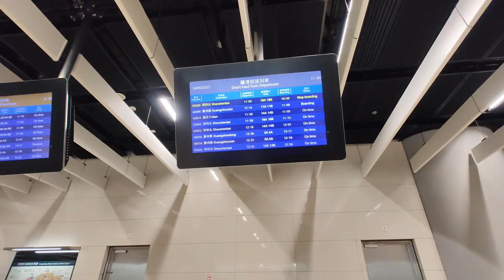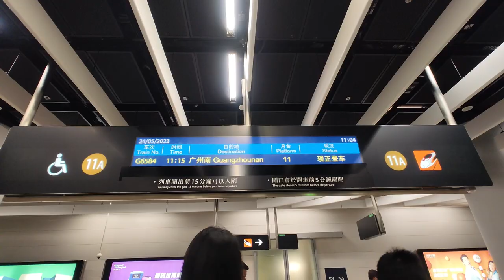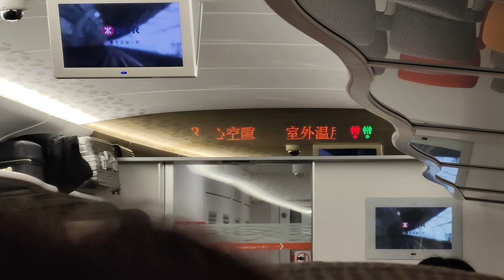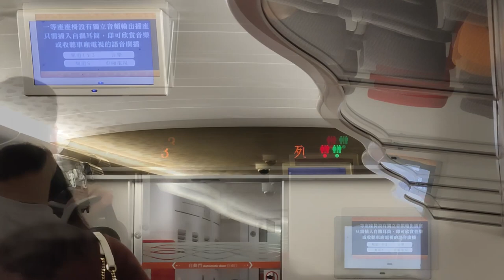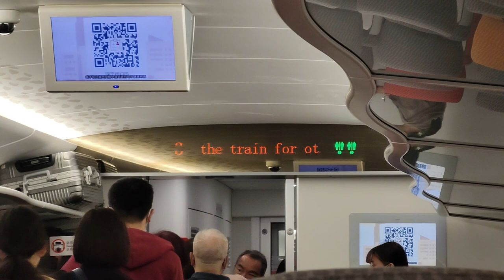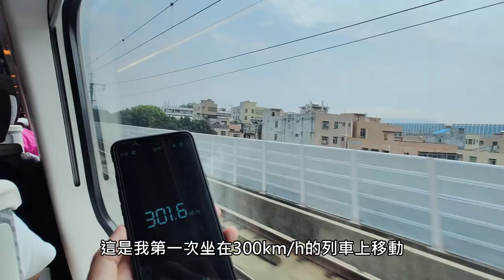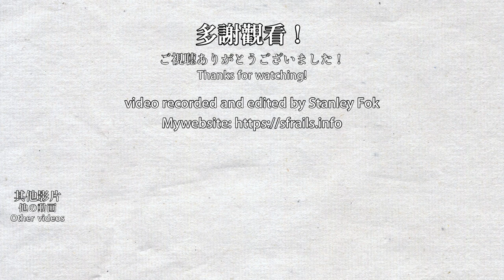🚄 MTR trains on China High-Speed Rail! Hong Kong West Kowloon to Guangzhou South journey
The China High-Speed Rail was extended to Hong Kong in 2018 and closed during COVID-19 from 2020 to 2023. After more than 4 years, I finally tried the full length of the Guanzhou-Shenzhen-Hong Kong High-Speed Rail and travelled on the MTR CRH380A Vibrant Express. This is my first time travelling on a train at 300km/h. From Hong Kong to Guanzhou, you can get there in 50 minutes if you take a semi-direct service with only 1 middle stop. This service is one of them and it passed 4 stations from start to end.

廣深港高鐵於2018年延伸至香港，其後在2020至2023年因為新冠疫情而關閉。高鐵香港段通車已經超過4年，我終於乘坐了港鐵CRH380A動感號體驗整條廣深港高鐵，這也是我第一次乘坐300km/h的高鐵。由香港前往廣州只需50分鐘就可以做到，但要選擇只停深圳北1個站的車次，今次乘坐的列車就是其中一個車次，中途通過了4個站。

0:00 香港西九龍站 Hong Kong West Kowloon Station
2:06 香港西九龍至深圳北 Hong Kong to Shenzhen North
5:46 深圳北至廣州南 Shenzhen North to Guangzhou South
11:25 廣州南站 Guangzhou South Station